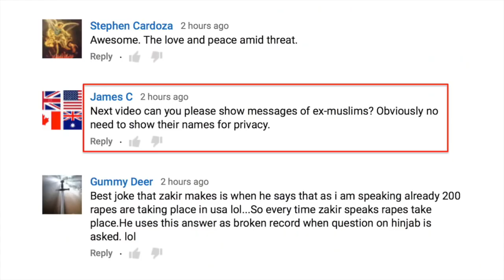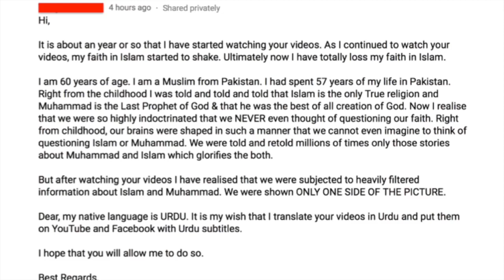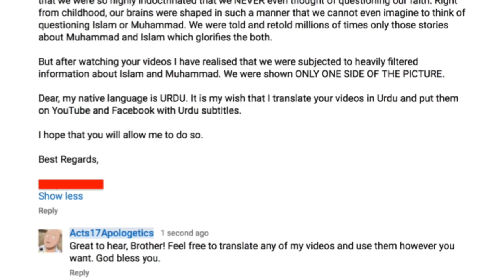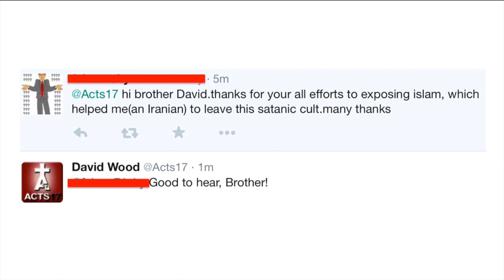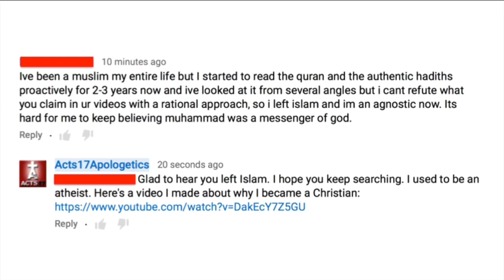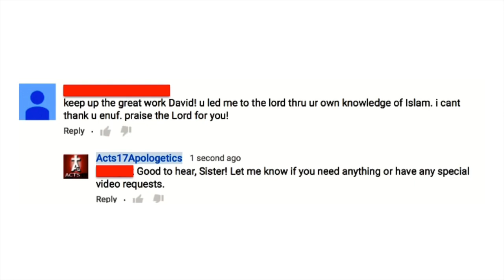Leaving Islam Volume One David Wood